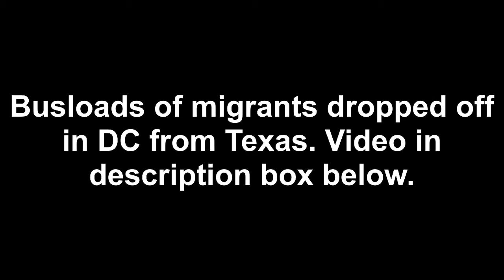Arriving By Easter 4/13/2022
At the 2:50 mark in the video are they checking chips?